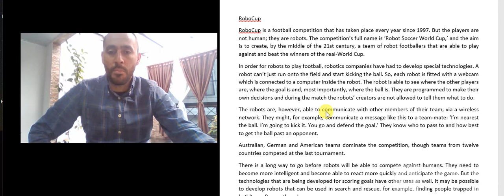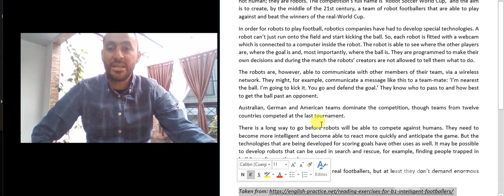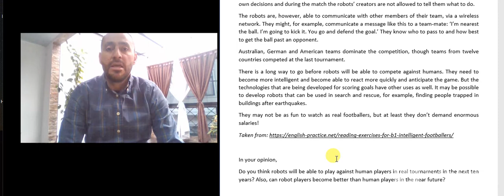Robot Soccer World Cup